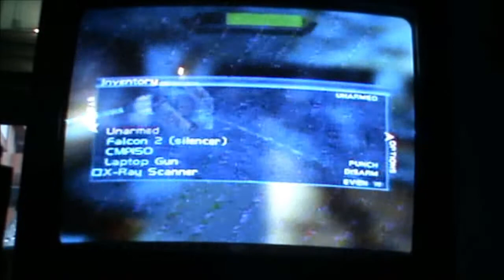Pelagic 2 - SA - 2:00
This is my PR in Pelagic 2 - Special Agent. Bad start and bad ending, but not bad run. Enjoy it.